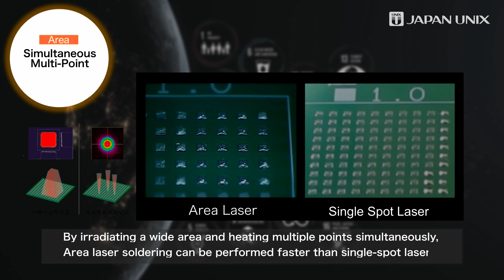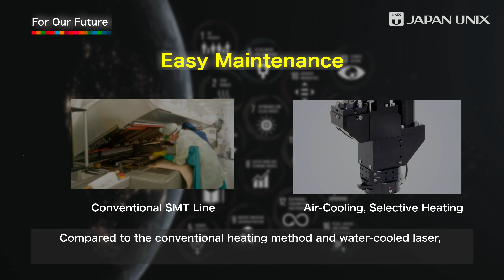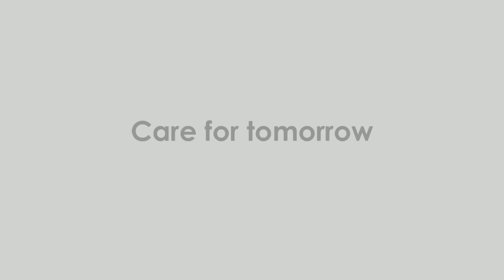DUAL AREA LASER can solder in 28 points within just 2 seconds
▼Learn More about Laser Soldering
Introduction of a long-awaited new product!

Multi-point simultaneous soldering, double-sided heating, high-power laser.
Dual area laser system with numerous functions and possibilities.
-Table of Contents (Chapters)
00:00 Opening
00:13 Features
01:04 For the Future
02:03 Application Examples